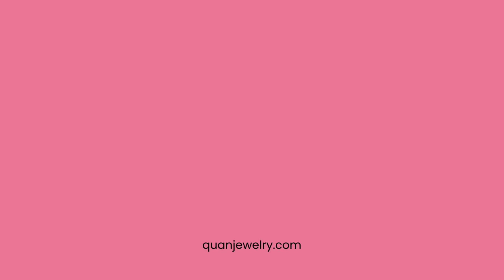Quan Jewelry - Valentines Gift Collection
🎉 Valentine's Day is approaching, and it's time to turn your emotions into timeless treasures! 🌹
Express the depths of your heart with our exquisite Valentine's-themed jewelry necklaces. 💖